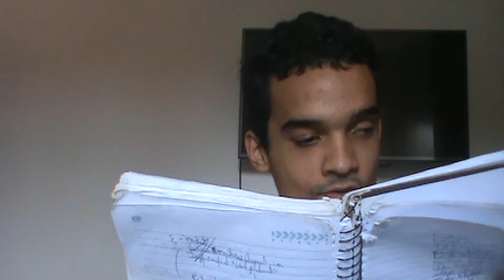Hannoh Montano- As Paixões Da Minha Vida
Canal oficial do cantor Hannoh Montano
VÍDEOS TODOS DIAS (QUALQUER MOMENTO) ENTÃO SE INSCREVE E ATIVA O SINO

A música fala o nome de algumas garotas que o Hannoh se apaixonou até hoje não todas por que não iria caber na música kkkkkkkkkkk